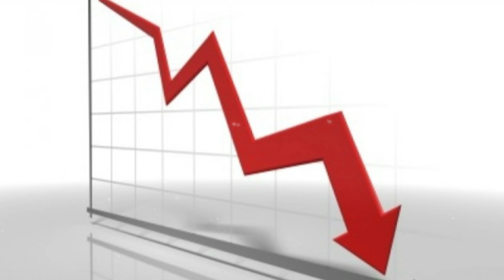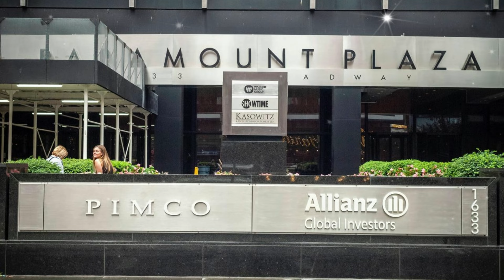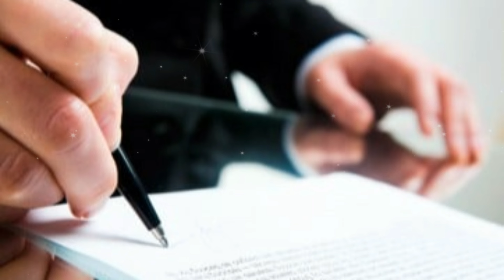ACCORDO ZHANG PIMCO SALTATO! MINIERA D'ORO JUVE! CRISCITIELLO SHOCK! Ultime notizie calcio